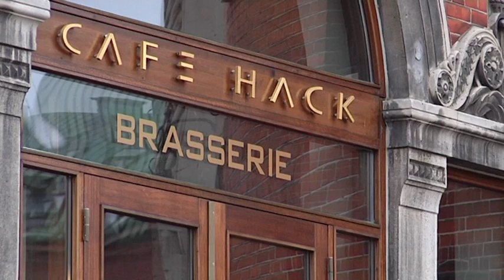Vidensbrunch med sexologiprofessor Christian Graugaard 2013 - fuld længde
Vidensbrunch med sexologiprofessor Christian Graugaard, Café Hack Aarhus februar 2013.